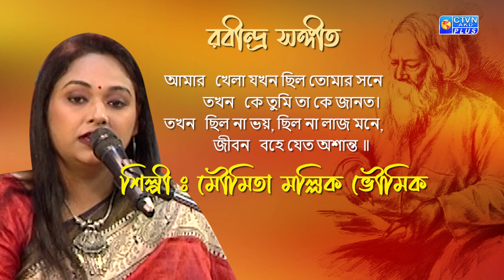আমার খেলা যখন ছিল তোমার সনে | শিল্পী : মৌমিতা মল্লিক ভৌমিক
তখন কে তুমি তা কে জানত।
তখন ছিল না ভয়, ছিল না লাজ মনে,
জীবন বহে যেত অশান্ত ॥
শিল্পী : মৌমিতা মল্লিক ভৌমিক